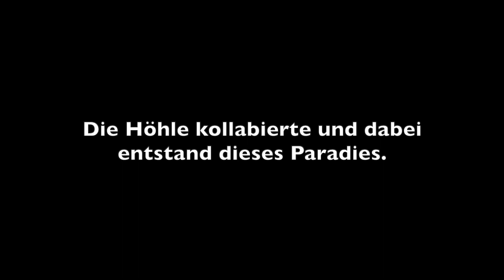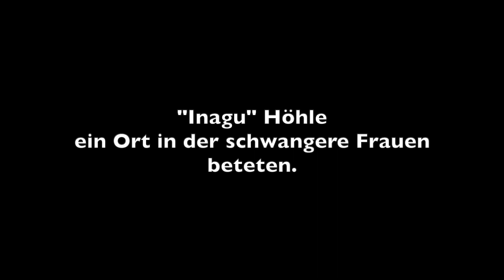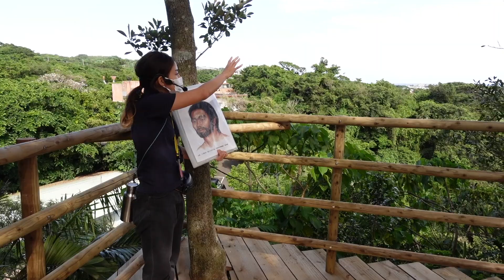Japan Travel Vlog - Eingestürzte Höhle verwandelte sich in ein Paradies // Valley of Gangala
Dieses Tal war einst mal eine Höhle, welche vor tausenden von Jahren kollabierte und entstanden ist dabei dieses kleine Paradies... 🥰❤️